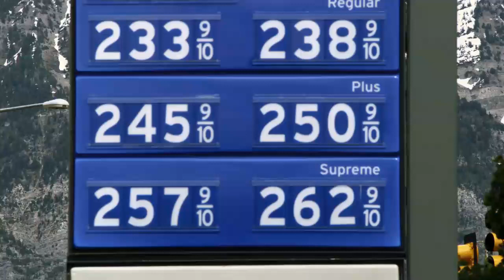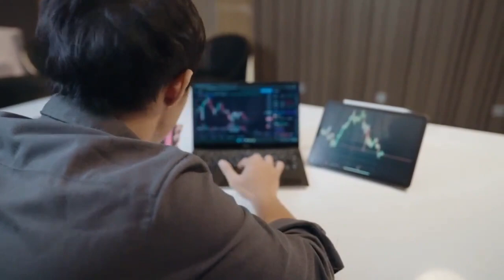Buy Exxon & McDonald's, Sell Macy's: Strategist's stock picks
Energy stocks are pushing market indices higher in Monday's trading session as oil prices remain elevated. Mahoney Asset Management CEO Ken Mahoney shares some of his latest stock trades and sales, endorsing Exxon Mobil (XOM) and McDonald's (MCD), while advising against buying into Macy's (M) or small cap stocks from the Russell 2000 (^RUT).